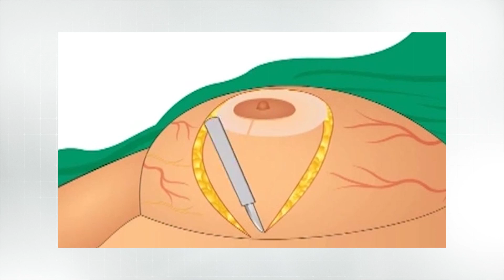3 DÚVIDAS SOBRE CIRURGIA DE MAMA▕ Dr. Cristian e Dra. Raquel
3 DÚVIDAS SOBRE CIRURGIA DE MAMA

1. Colocar prótese de silicone em gestante: é indicado APÓS a amamentação
2. Quais os principais tipos de aumento mamário?
As principais são o aumento mamário através ds MASTOPEXIA, PRÓTESE DE RECUPERAÇÃO RÁPIDA, MASTOPEXIA SEM PRÓTESE,  MAMOPLASTIA REDUTORA, GINECOMASTIA;
3. Qual o tempo de cirurgia para o aumento mamário ou redução de mama?
Geralmente o aumento mamário varia entre 1h a 1h30min. Já na redução de mama entre 3h a 4h a depender da complexidade da cirurgia.
LINKS IMPORTANTES

Dr Cristian Haesbaert
Cirurgião Plástico
CRM-DF 21489 / RQE 12985

Dra Raquel Camelo
Cirurgiã Plástica
CRM-DF 16.502 /RQE 13.269